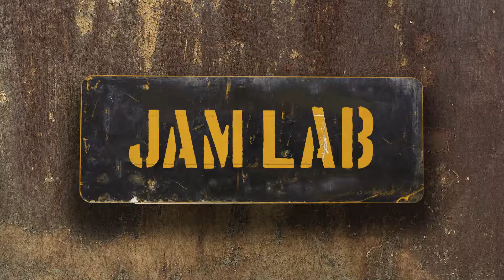MONKEY MIND x JAM LAB | Trailer